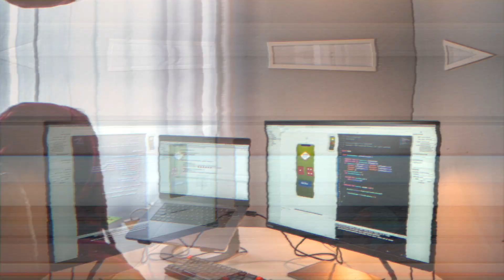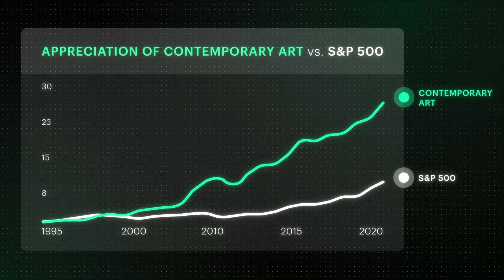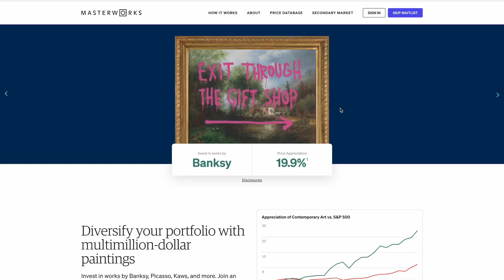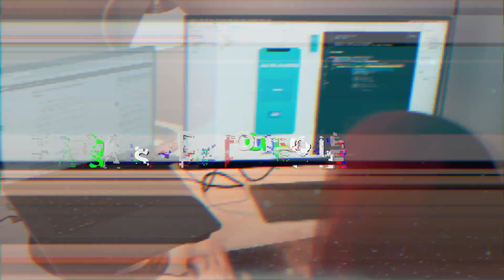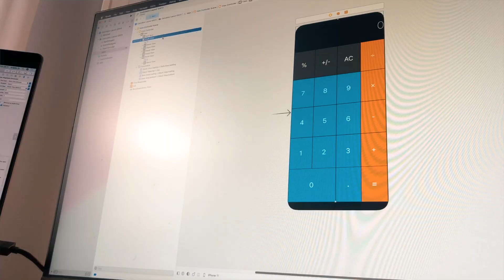Why You Can't Stay Motivated when Coding (& how to fix it)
Invest in blue-chip art for the very first time by signing up for Masterworks:

Tell me if this has ever happened to you:

You want to learn something new like, coding, or start some new project. You’re really excited about it and for the first few days everything is going great. But then something happens…you no longer have the motivation that you had initially and you always just end up going to watch Netflix instead. You get stuck and you never seem to be able to actually finish.

Well, I wouldn’t know anything about that because I am a productivity guru, and us gurus, we never procrastinate!

…yeah that’s definitely a lie. It happens to me all the time too…

But throughout the years, being someone who wants to do & achieve a lot, I’ve slowly but surely learned how to tackle that feeling of demotivation and push through.

So, you want to know how I am able to stay motivated to learn to code all day, every day?

The truth is: I don’t stay motivated. But I do it anyway.

This channel documents my life as a Self-Taught Software Engineer as well as my journey teaching myself Computer Science & Programming.

CHAPTERS:
0:00 Intro
1:20 How to get Started
2:00 SPONSOR: Masterworks
3:35: How to Achieve Your Goals
4:15 How to Work SMARTER
5:35 Adopt THIS Mindset
7:15 Luck vs Work: Growth Mindset